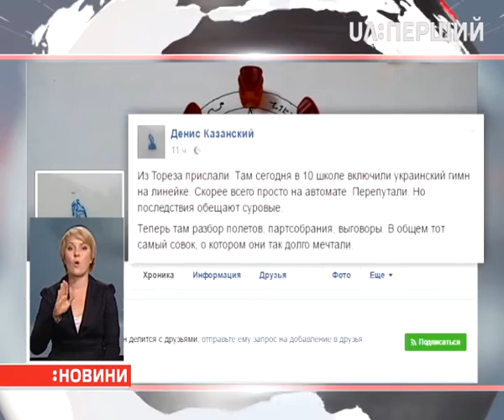Донецькі бойовики шукають тих, хто ввімкнув на шкільній лінійці Гімн України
Сталося це в Чистяковому (колишньому Торезі) на окупованій частині Донеччині. На своїй сторінці у Фейсбуці журналіст Денис Казанський припускає – дирекція школи ввімкнула запис випадково. І наразилася на догани та службові розслідування. Через інцидент місцевим ватажкам бойовиків розіслали листи про екстрене зібрання.